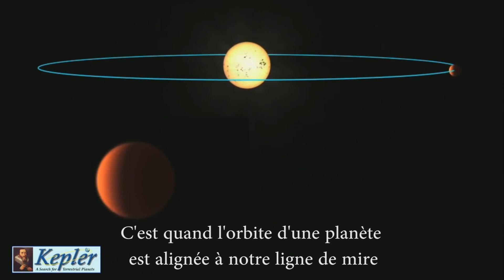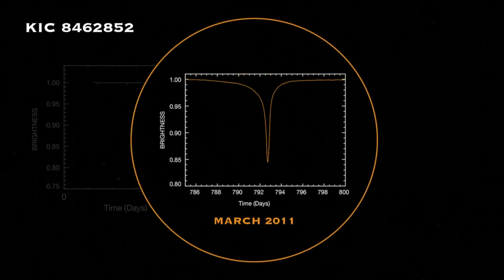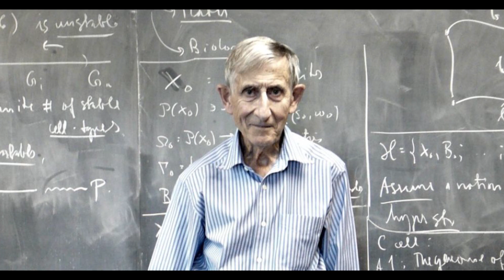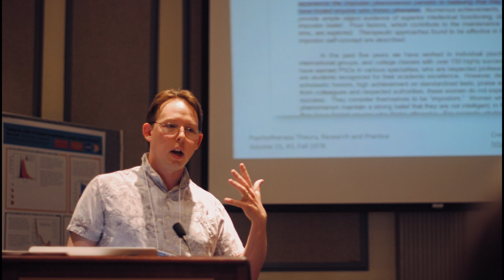Le mystère de l'étoile de Tabby : technologie extraterrestre ou phénomène naturel ?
Un des nombreux mystères de l'univers :
Le mystère de l'étoile de Tabby a donné naissance à de nombreuses théories parmi lesquelles la théorie extraterrestre de la sphère de Dyson.

Pour voir la conférence TEDX de Tabetha Boyadjan dans sa totalité :
L'étoile la plus mystérieuse de l'Univers

OBSERVATIONS PAR LE TELESCOPE KEPLER
LA THÉORIE EXTRATERRESTRE : LA SPHÈRE DE DYSON
DE NOUVELLES DONNÉES